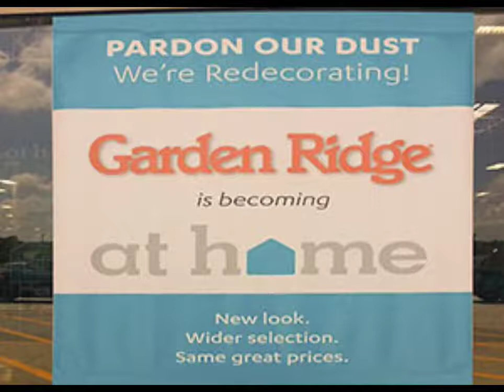Remember When At Home Stores Were Called Garden Ridge???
at home formerly garden ridge was founded in 1979 as garden ridge pottery later name simply garden ridge in 2014 the company changed to at home the home decor Superstore